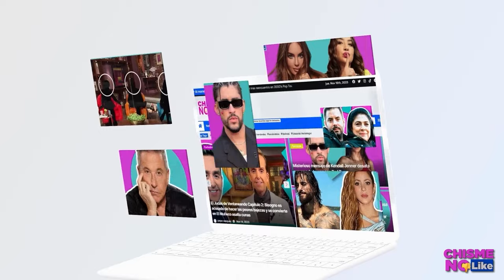ENCARAMOS AL PAPÁ DE BELINDA Y REACCIONA A INVESTIGACIÓN CHISME NO LIKE DE INC3ST0 CON SU PRIMO